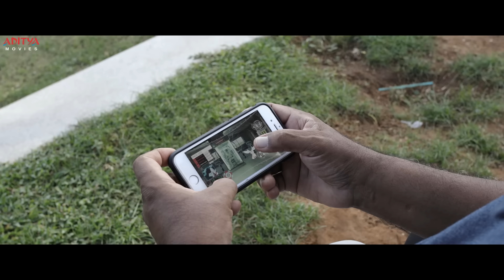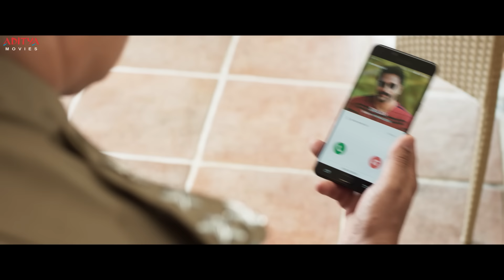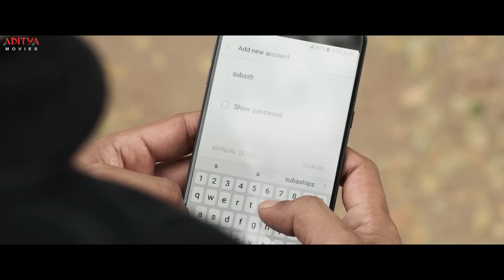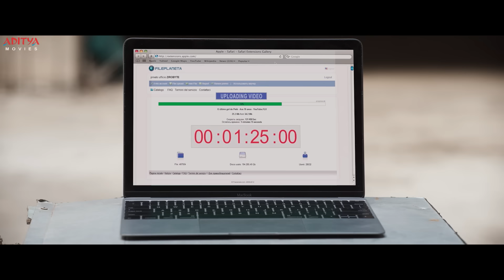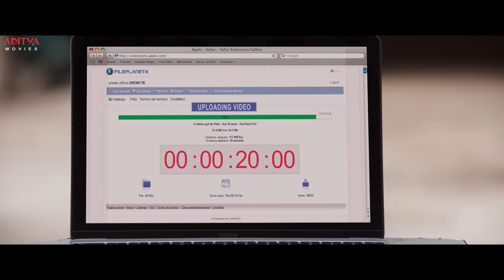Vardi Ka Dum Hindi Dubbed Movie Part 10 | Jayam Ravi, Raashi Khanna | Aditya Movies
Watch & Enjoy Newly  Released Hindi Dubbed Movie Vardi Ka Dum (Adanga Maru) Part 10 staring Jayam Ravi, Raashi Khanna, Karthik Thangavel

Credits:
Movie Name: VardiKaDum (Adangamaru)
Director: Karthik Thangavel
Producer: Aditya Music (India) Pvt. Ltd

Movie Synopsis:
Four youngsters, sons of rich & affluent businessmen in the city. Subash (Ravi) is a young SI who respects & safeguards public but works under corrupt seniors. Subash comes to know that, these four rich guys had raped & murdered an innocent girl & have been doing same with many other girls. In process to arrest & target these criminals, Subash also gets suspended, however returns back. The rest of the film is about how Subash turns a vigilante and uses his cyber knowledge to get it sorted.